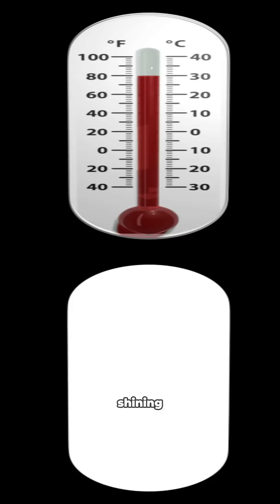Is Gliese 526 Hiding Alien Worlds? Sci-Fi Secrets Revealed!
Gliese 526 is a nearby red dwarf about 17–18 light-years away — but does it hide alien worlds? In this energetic 2:30 YouTube Short we dive into what astronomers know: no confirmed exoplanets or protoplanetary disk have been found around Gliese 526 to date, though its high proper motion and red-dwarf nature keep it on planet-hunters’ radars.